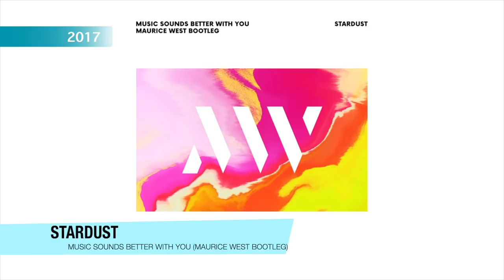MAURICE WEST: MUSIC EVOLUTION (2014 - 2019)